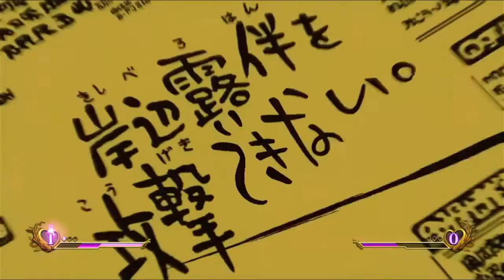Beating part 4 In Jojo All Star Battle